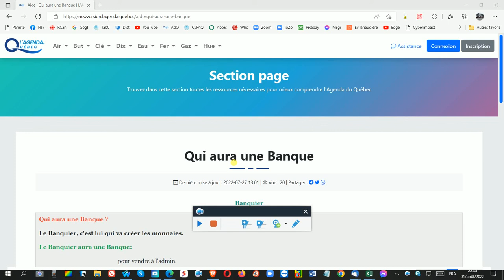40 Première lettre du menu pour dire dans quel menu on est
Première lettre du menu pour dire dans quel menu on est